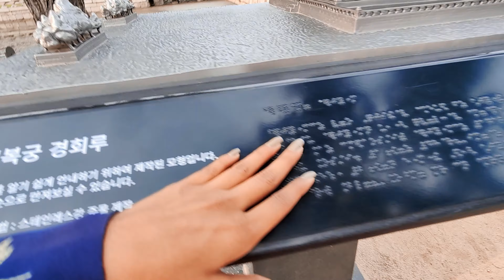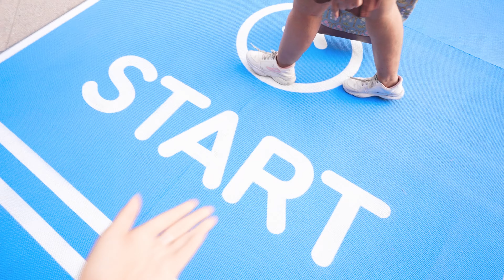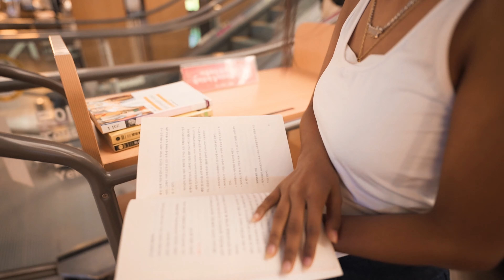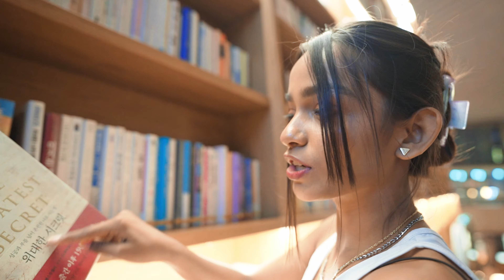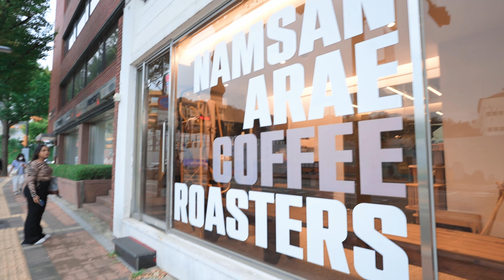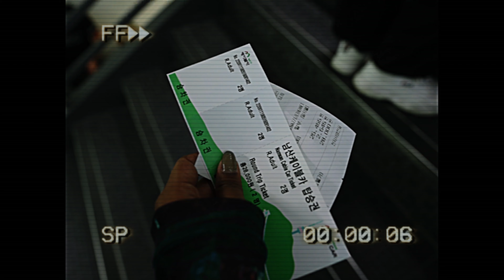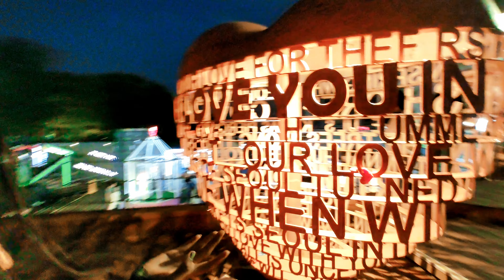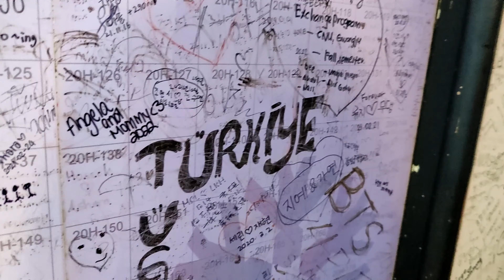🇰🇷going to KDRAMA LOCATIONS in KOREA (true beauty, record of youth, kingdom) ~ priyaxagg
heyyy guys!  in today's vlog i take you along with me to explore the FAMOUS KDRAMA LOCATIONS in south korea. we went to gyeongbokgung palace where shows like kingdom, moon embracing the son etc. were filmed and also BTS filmed their IDOL performance video here. We also went to one of the prettiest library which is located in Coex mall of Gangnam and is called the Starfield library. It is the filming location of many kdrama like record of youth an lovestruck in the city. Lastly we went to a kdrama HOT spot - NAMSAN tower or the N seoul tower. you can see it in many kdrama like boys over flowers, true beauty, etc. ~ priyaxagg 💜✨

Free Music for Videos 👉 Music by Indie Anthony - Tell me where to go
Free Music for Videos 👉 Music by Bandit - Balloons Don't Make It A Party